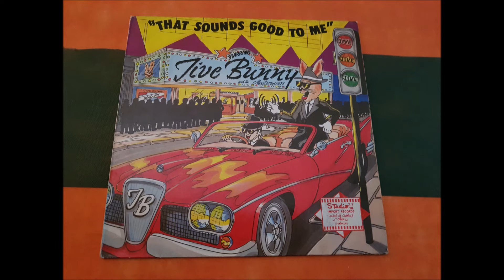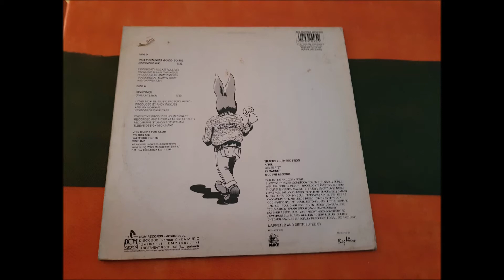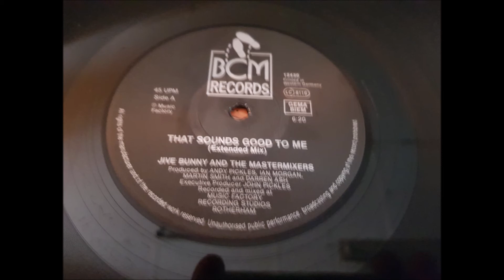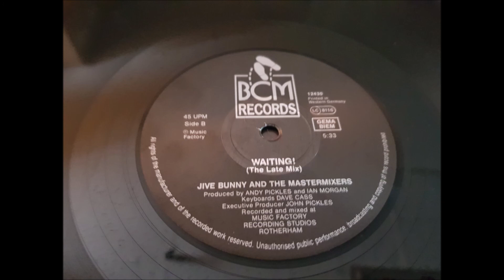JIVE BUNNY AND THE MASTERMIXERS.(THAT SOUNDS GOOD TO ME.)(12''.)(1990.)